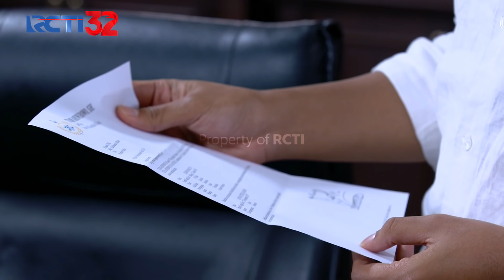SYOK😲😲 NINO AKAN CERAIKAN ELSA SAAT ANAK YANG DIKANDUNG LAHIR | IKATAN CINTA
Sudah Gak Ada Ampun Bagi Elsa, Saat Sadar Dari Pingsannya Elsa Langsung Menghampiri Nino Dan Meminta Maaf Sambil Meminta Nino Untuk Menunggu Ia Selama 5 Tahun Lebih, Lalu Nino Menjawab Dia Sudah Tidak Bisa Menerima ELsa Lagi, Dan Akan Menceraikan Elsa Setelah Anak Yang Dikandung Lahir, Elsa Langsung Syok Dan Menangis.

SYOK😲😲 NINO AKAN CERAIKAN ELSA SAAT ANAK YANG DIKANDUNG LAHIR | IKATAN CINTA | Eps.408 | (2/4)

PENGEN DAPET HADIAH KEREN TIAP BULAN? IKUTAN MOTIONPOINTS SPEKTAKULER!
Ada 45 unit Smartphone Advan GX cuma buat kamu
Penasaran caranya? Download MotionPay sekarang! Aplikasi uang elektronik untuk semua kebutuhan, diterima di semua toko seluruh Indonesia!